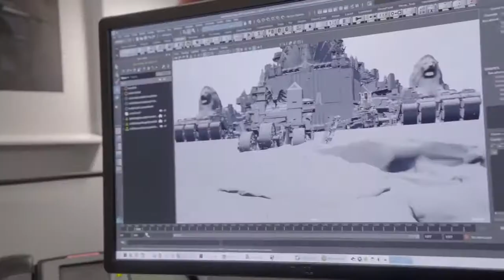Mortal Engines "Moving Cities" Official Featurette 2018 || Movieclips ComingSoon Trailerवाले